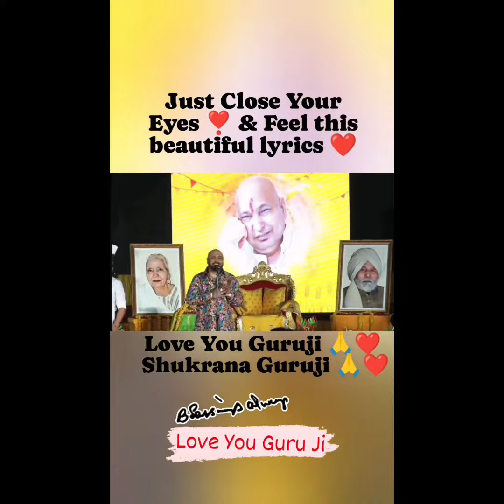omnamahshivaya shivjisadasahay omnamahshivaya gurujisadasahay satsang bpraak guruji shorts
Jai Guru Ji Videos